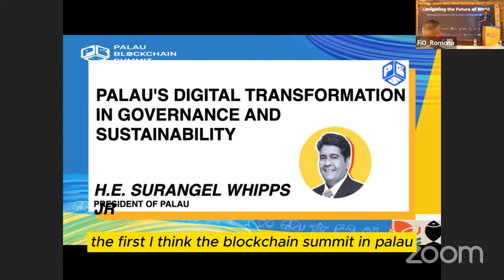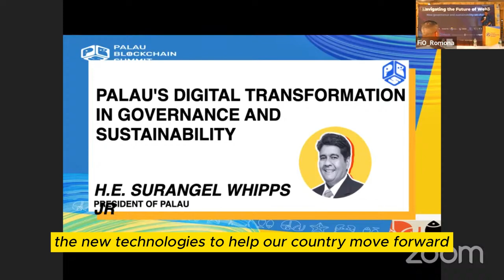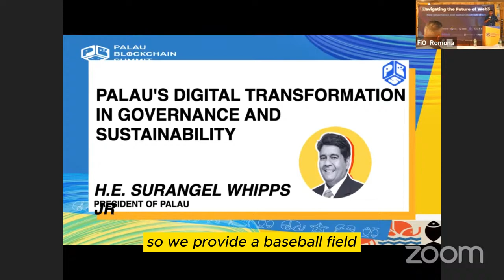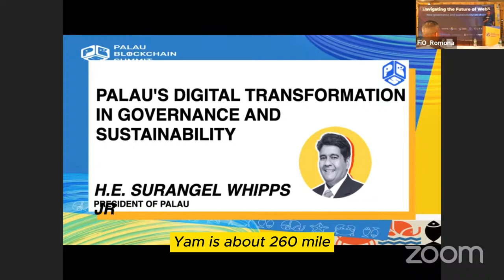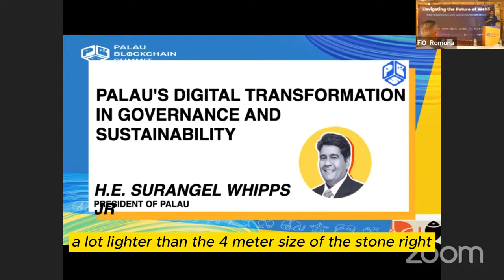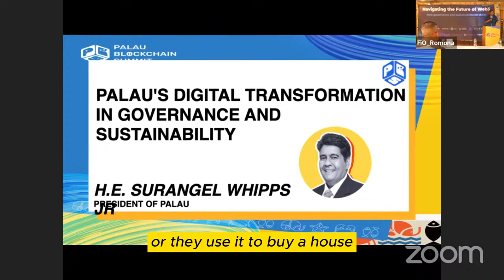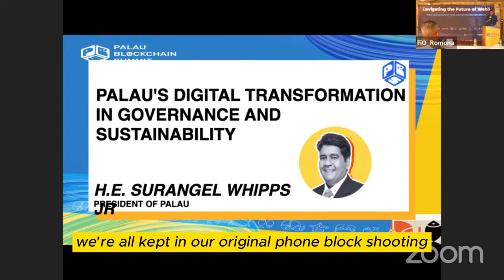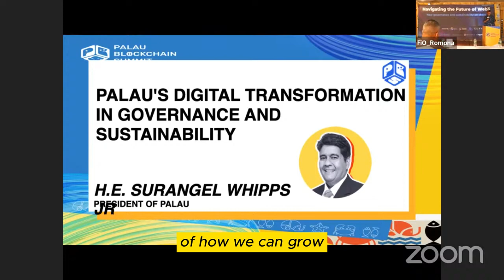H.E. Surangel Whipps Jr. talks about Palau's Digital transformation in governance and sustainability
Join us for a truly momentous occasion at the Palau Blockchain Summit as His Excellency President Surangel Whipps Jr. of Palau takes the stage to share his vision for the future of blockchain technology in Palau and beyond.
Keynote: Palau's Digital transformation in governance and sustainability